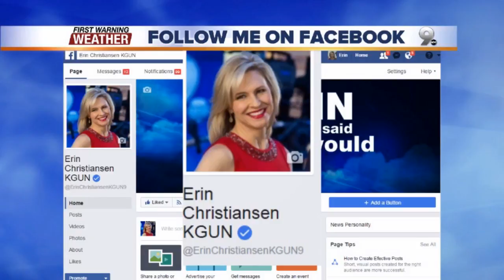Chief Meteorologist Erin Christiansen's KGUN 9 Forecast Wednesday, August 9, 2017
Rain will move in over the weekend with a boost from the remnants of Tropical Storm Franklin.